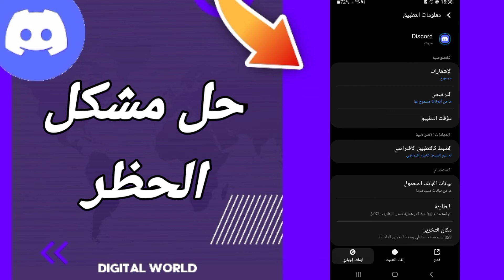كيفية طريقة حل مشكلة الحظر على تطبيق الديسكورد Discord